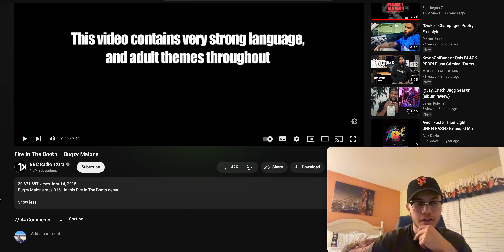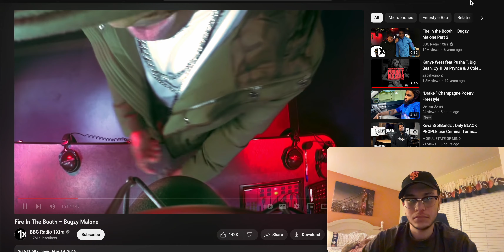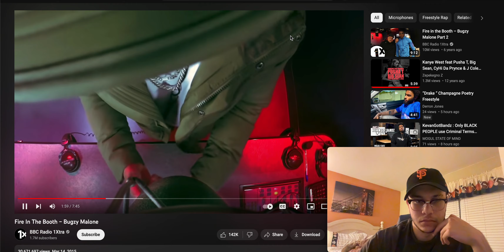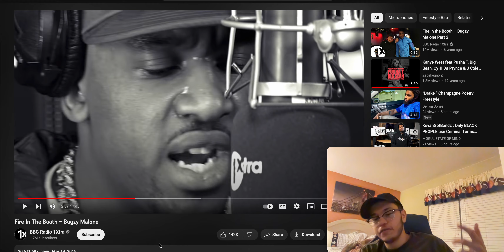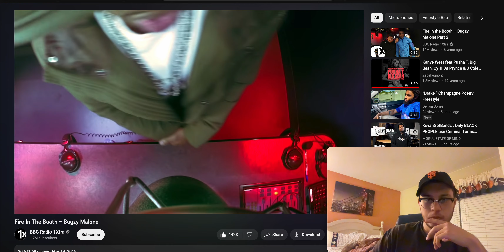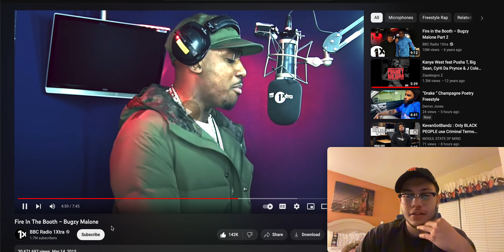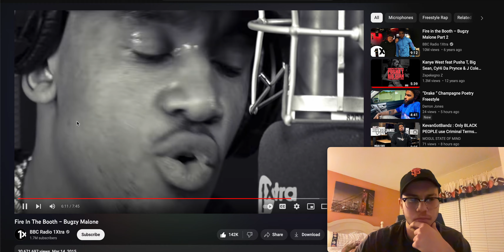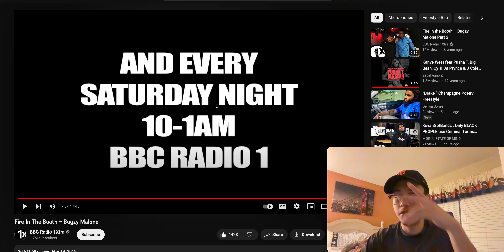THE MOST VIEWED FITB EVER??? Fire In The Booth – Bugzy Malone Reaction!!! BEST AMERICAN UK REACTOR!!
spittin so much fire in the booth shi had man sweatin crazy lmfaooooooo
this one was incredible tho still   much deserving of all the views, great to see a bit of where bugzy came from man was cold from earlyyyy

SOCIALS
INSTA - @ali.ahmed1017    (yes the 1017 fo gucci, even tho ion even fw gucci like dat I JUST WANTED A COOL NUMBER CUZ JUST MY NAME WAS TAKEN ya feel me)